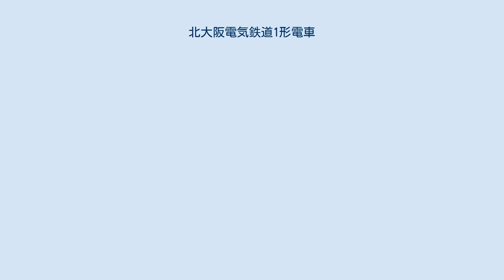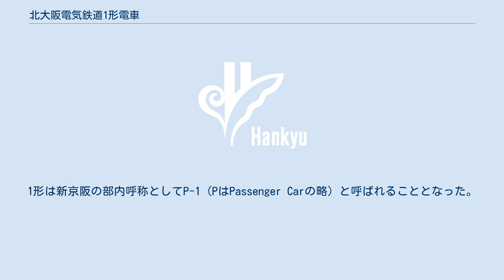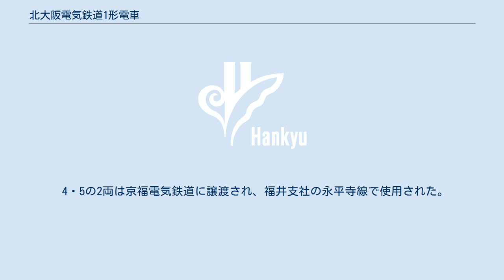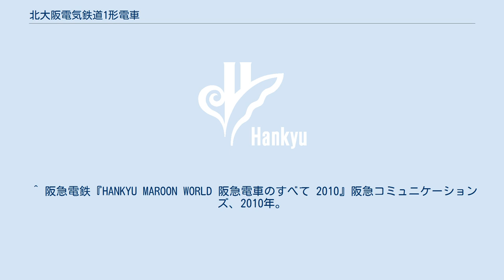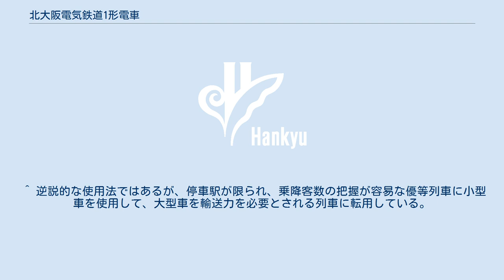北大阪電気鉄道1形電車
北大阪電気鉄道1形電車（きたおおさかでんきてつどう1がたでんしゃ） は、阪急電鉄の前身のひとつである北大阪電気鉄道が開業時の1921年に8両製造した、小型木造車体の電車である。
 阪急京都・千里線の前身となる北大阪電気鉄道は、1921年4月1日に十三 - 豊津間7.6kmを開業させ、豊津 - 千里山間も同年10月26日に開業した。
1921年4月の十三 - 豊津間開業に合わせて製造されたのが1形で、1921年3月に1 - 8の8両が梅鉢鉄工所において製造された。
 阪神急行電鉄の37形とほぼ同一の設計であり、組み立ても宝塚線の池田車庫で行われた。
 車体は木造で、全長は約11.4mと、阪急37形とほとんど変わりがないが、定員は78名で37形の65名から増加している。
前面窓配置は緩やかな曲面を描いた平妻の前面に3枚窓を配したデザインで、これも37形と同じである。
屋根は明り取り窓のついた二重屋根で、37形とは異なり戸袋窓の上にトルペード形ベンチレーターを取り付けている。
座席はロングシートである。
連結器はねじ式で両サイドにバッファーを備えるが、全線専用軌道であることから、37形とは異なりフェンダーを装備していない。
 主電動機はゼネラル・エレクトリック社製GE-203Pを2基搭載した。
制御器は直接制御のGE-K-39-Cを搭載したが、37形とは異なり弱め界磁つきではない。
台車はJ.G.Brill社製Brill 76-Eを履き、集電装置は当時標準のトロリーポールであるが、37形とは異なりシングルポールであった。
 開業から2年後の1923年、北大阪電気鉄道は京阪電気鉄道の子会社である新京阪鉄道に買収された。
1形は新京阪の部内呼称としてP-1（PはPassenger Carの略）と呼ばれることとなった。
 新京阪は1928年の本線の開通に先立って1500Vへの昇圧が実施されるが、P-1は昇圧工事の対象外となり、他線へ移動した。
1・2・4の3両は信貴生駒電鉄へ譲渡され51 - 53となり、残る3・5 - 8の5両は愛宕山鉄道へ貸与された。
 愛宕山鉄道は嵐山駅 - 清滝駅間の平坦線と、清滝駅 - 愛宕駅間の鋼索線からなる路線で、愛宕山参詣への輸送手段として建設された。
1929年の平坦線開業に合わせ、新京阪から1形の5両が貸与された。
同年6月には鉄道省監督局の指導により新京阪所属の各形式に記号が割り振られ、1形は「デハ」となり、同時に車番も3・5 - 8から1 - 5に改番された。
その後、1935年10月10日付けで愛宕山鉄道に譲渡された。
 1936年製作の日独合作映画『新しき土』では、ヒロインの光子役を演じる原節子が4号に乗るシーンが映し出されている。
このシーンのロケ地は鳥居本駅であると推定されている。
 愛宕山鉄道は第二次世界大戦中の不要不急線に指定され、1944年に廃止となり、車両は再び余剰となった。
 愛宕山鉄道の廃止に伴い、同社に譲渡された本形式5両は、戦時統合で阪神急行電鉄と合併していた元京阪の大津線区と京福電気鉄道の福井支社に譲渡されることとなった。
両社とも愛宕山鉄道の親会社である。
本章では、旧愛宕山鉄道引継車及び先に信貴生駒電鉄に譲渡された車両も含めて、再譲渡後の本形式の動向を紹介する。
 1 - 3は京阪電気鉄道に譲渡され、石山坂本線で使用された。
 石山坂本線の沿線には、南部に軍需工場が立地し、北部は大津連隊や大津海軍航空隊といった軍事施設を連絡する路線であった。
従来、石山寺駅 - 坂本駅間の直通運転は、三井寺駅以北の各駅に低床ホームを設けて、路面電車タイプの車両が直通運転を行う形で1931年から実施された。
ところが、直通運転に充当された車両が大津電車軌道引継の老朽木造単車であったことから乗客数の伸びに対処できなくなったために1944年4月から低床車の直通運転区間を近江神宮前駅までに短縮し、浜大津駅に仮設の高床ホームを設けて、ラッシュ時には高床車が浜大津駅まで乗り入れることとなった。
輸送力増強への取組は継続して行われ、浜大津駅以南の各駅にも仮設の高床ホームの建設を進める一方、高床車の増備として1945年3月に本形式のうち1 - 3の3両を割り当てられ、釈迦堂車庫から錦織車庫に搬出されて入線した。
 移籍後の本形式は、ねじ式連結器とバッファーを取り外した以外は大きく手を加えられることはなく、...